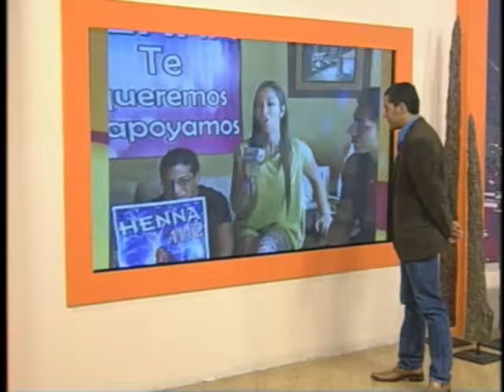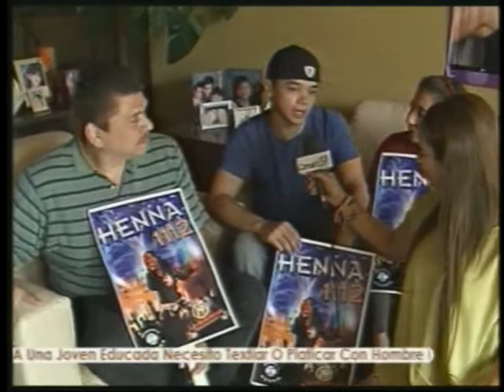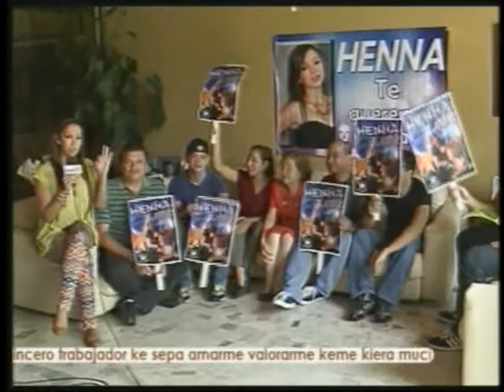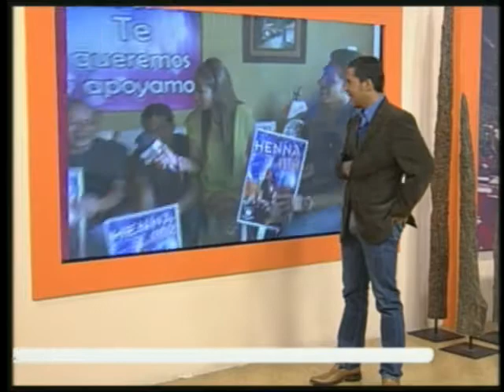APOYANDO A HENNA EN HOLA EL SALVADOR 1